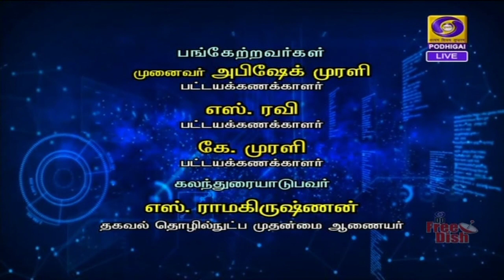ஒளிவுமறைவற்ற வரி விதிப்புத் திட்டம் [13.08.2020]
பிரதமர் இன்று தொடங்கிவைத்த ஒளிவுமறைவற்ற வரி விதிப்புத் திட்டம் [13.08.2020]